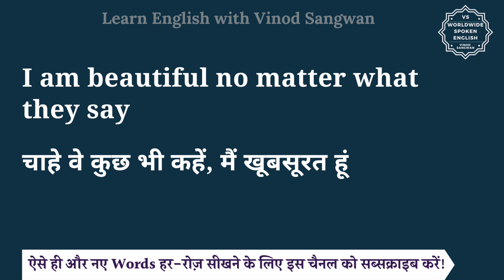I am beautiful no matter what they say meaning in Hindi | English to hindi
इस वीडियो में आप I am beautiful no matter what they say का हिंदी में मतलब समझेंगे और साथ में I am beautiful no matter what they say का pronunciation भी सीखेंगें यानि की आप I am beautiful no matter what they say के अर्थ के साथ साथ ये भी सीखेंगें की I am beautiful no matter what they say को कैसे बोले या I am beautiful no matter what they say को बोलने का सही तरीका क्या है |

तो बस एक मिनट में सीखिए I am beautiful no matter what they say को|
Let’s learn Hindi Meaning of I am beautiful no matter what they say in detail.

I am beautiful no matter what they say का हिंदी में अर्थ होता है
चाहे वे कुछ भी कहें, मैं खूबसूरत हूं

I am beautiful no matter what they say को इन उदाहरणों से और अच्छे से समझ सकते हैं